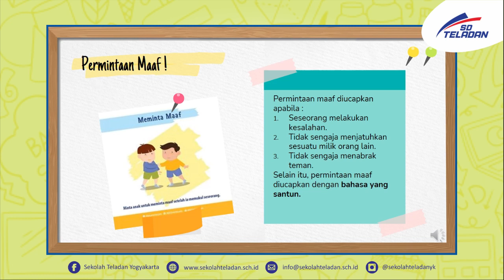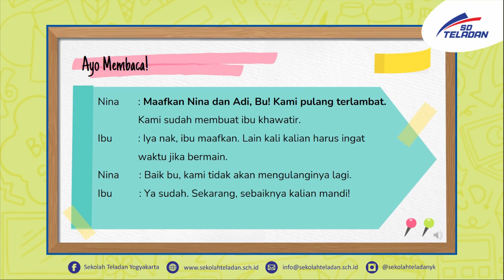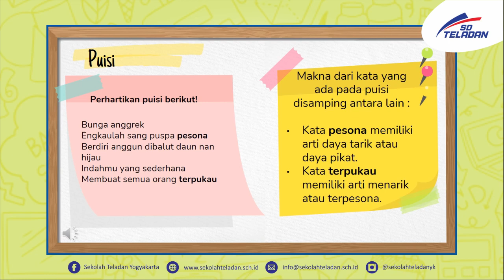PEKAN 1-TEMATIK-BUNDA ESA & BUNDA HARTI-KELAS 2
"Ungkapan Permintaan Maaf dan Puisi"